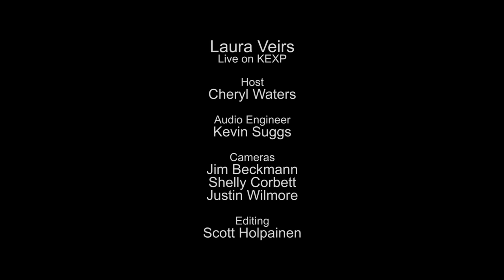Laura Veirs - Full Performance (Live on KEXP)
presents Laura Veirs performing live in the KEXP studio. Recorded October 4, 2013.

Songs:
Sun Song
America
White Cherry
That Alice

Host: Cheryl Waters
Audio Engineer: Kevin Suggs
Cameras: Jim Beckmann, Shelly Corbett & Justin Wilmore
Editor: Scott Holpainen